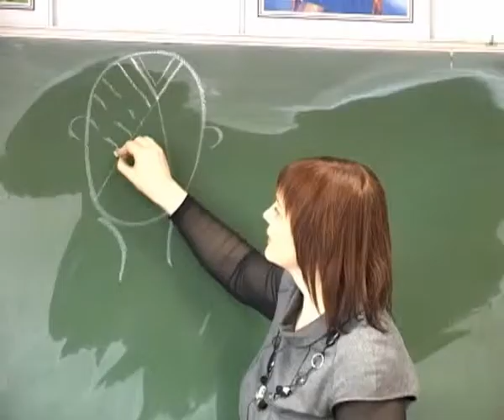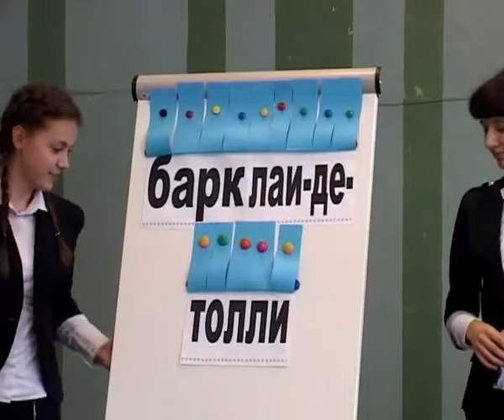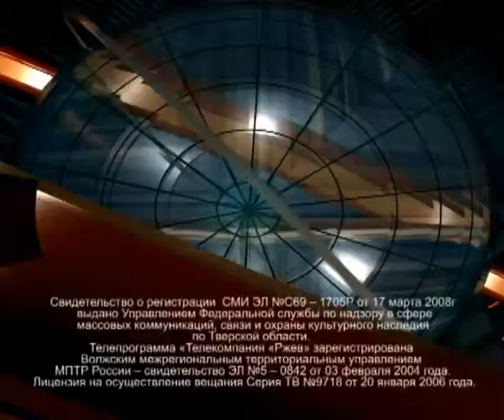Новости Ржева 13 апреля